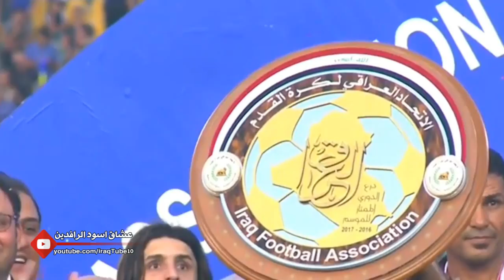قائمة اسود الرافدين لختام التصفيات | موعد مبارة الاساطير في البصرة | المنتخب السعودي قريبا في العراق